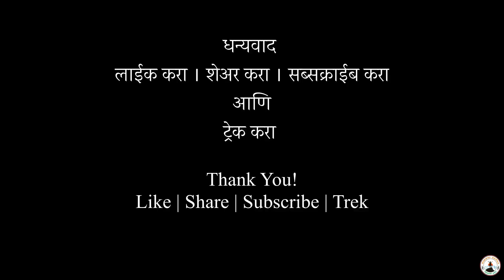Kalakrai Pinnacle Expedition | Sahyathon 2020 | Sahyakada Adventures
Kalakrai pinnacle is also known as “Dhakcha Angatha” as it looks like a thumb. Kalakrai pinnacle climbing is quite famous and frequently visited by mountaineers. The way to the left of the ridge takes to the cliff, but a rope and rock climbing equipment with a Team of Experts is necessary for Summit. Kalakrai Pinnacle is of approx 200 feet rock climbing. Kalakrai pinnacle starts with 90 degree vertical climb then a short traverse with a thrilling move which again leads to a 90 degree Rock patch with breathtaking valley view.
साह्यकडा एडवेंचर
साह्यथॉन २०२० प्रमोशन अॅक्टिव्हीटी
दिनांक - १५ डिसेंबर २०१९
कळकराय प्रस्तरारोहन मोहिम
उंची - २०० फुट
श्रेणी - अवघड
ठिकाण - किल्ले ढाक
पायथा - जांभवली गाव
तालुका - मावळ
जिल्हा - पुणे
                   सन २०१९ ची अखेर होत आहे तर सन २०२० ची सुरूवात होऊ घातली आहे. सालाबाद प्रमाणे सन २०२० मध्येही साह्यकडा एडवेंचर च्या अॅक्टिव्हीटींची सुरूवात साह्यथॉन २०२० या मिनी मॅरेथॉन पासून होणार आहे. त्या साठी लागणारी यंत्रणा उभारण्याचे काम युद्ध पातळीवर चालू आहे. साह्यकडाच्या या मोठ्या इव्हेंटला प्रसिद्धी देण्याच्या उद्देशाने दरवर्षी आपण एक सुळका (Pinnacle) सर करून त्यावर साह्यथॉनचा बॅनर झळकावतो. त्यासाठी मागील वर्षी आपण योगेश सुळका सर केला होता. या वेळेस कळकराय हा २०० फुट क्लाईबिंग उंचीचा सुळका सर करण्याचे नियोजन करण्यात आले. कळकराय साठी क्लाईंबर टिमचा चांगला प्रतिसाद मिळाला आणी २४ गिर्यारोहकांनी नाव नोंदणी केली. ठरलेल्या नियोजनाप्रमाणे १५ डिसेंबरच्या पहाटे ५ वाजता आम्ही पिंपरी-चिंचवड सोडले. पुणे परिसरातील चाकण, लोहगाव, पुणे शहर आणी पिंपरी-चिंचवड मधून सहा कारणे २४ गिर्यारोहक जांभवली गावाकडे निघालो. प्रस्तरारोहन मोहिम म्हंटले की वेळेचे नियोजन अगदी काटेकोर पणे पाळावे लागते.  येवढ्या पहाटे नाष्ट्याची सोय होणार नाही, हे लक्षात आल्यावर सौ. नी पहाटे नाष्टा बनवुन दिला. श्रीराम, विक्रांत आणी विराज यांच्या मदतीने प्रस्तरारोहन साहित्याची गणती तसेच तपासणी करून गाडीत लादले. भक्ती शक्तीच्या शिल्पा समोर सर्व टिम एकत्रित येणार होती, त्याप्रमाणे आम्ही भक्ती शक्तीला पोहोचलो. सर्वत्र आघाडीवर असणारे मोझे सर आमच्या आधीच पोहोचले होते. विलास अजून खडकीतच होता, तर लोमटे सर आपला रथ घेउन कामशेतला रवाना झाले होते. काही वेळातच विलास आला पण रघुनाथ सरांचा काही पत्ताच नव्हता.  जसे रघुनाथ सरांनी दर्शन दिले तसे आम्ही लगेचच गाडीला स्टार्टर मारले. कामशेत पोलीस चौकी समोर भेटायचे होते, पण पहाटेच्या थंडगार वातवरणामुळे संचारलेल्या उत्साहात विलास आणी लोमटे सरांनी कान्हे गाठले.  शेवटी कशीबशी सगळी मंडळी एकत्रित आली आणी आम्ही कामशेत मधुन नाने मावळात घुसलो. जांभवली पर्यंतचा रोड टकाटक झाला असल्याने आम्ही सुसाट निघालो. जांभवली ते कोंडेश्वर मंदिर हा रोड अजूनही कच्चाच आहे. कोंडेश्वरला पोहचलो तेव्हा सकाळचे ७:३० वाजले होते. सौ. नी दिलेल्या पोह्यांचा आस्वाद सर्व टिमने घेतला, ज्यांना चतुर्थी होती त्यांनी राजगिरा लाडू खाल्ले. शिल्लक राहिलेला नाष्टा कोंडेश्वरला आलेल्या इतर गिर्यारोहक मित्रांना दिला.  प्रस्तरारोहन साहित्य, पाणी, टॉर्च, खाण्याचे पदार्थ सॅगेत भरले. सॅग पाठीवर लादल्या आणी क्लाईबिंग रोपाचे आभुषण गळ्यात माळले. कोंडेश्वराचे दर्शन करून किल्ले ढाकचा ट्रेक सुरू केला.

‘एक पाऊल आरोग्यासाठी !’ हे ब्रिद घेऊन समाजात आरोग्यविषयक जनजागृती करण्यासाठी घेण्यात येणाऱ्या ‘साह्यथॉन २०२०’ मिनी मॅरेथॉन मध्ये भाग घेण्याचे आव्हान करण्यात आले. कळकराय सुळका क्लाईबिंग मोहिमेत १७ वर्षापासून ते ५८ वर्षे वयोगटातील २४ गिर्यारोहकांनी सहभाग घेतला होता, त्यात ४ महिला गिर्यारोहकांचा समावेश होता. अवघड श्रेणीत असलेल्या कळकराय सुळका सर करण्यात सर्व गिर्यारोहकांना यश आले. मोहिम लीडर बाबाजी चौधरी, लीड क्लाईंबर राहूल खोराटे यांच्यासह अॅड.
बाबाजी चौधरी
साह्यकडा एडवेंचर प्रतिष्ठान